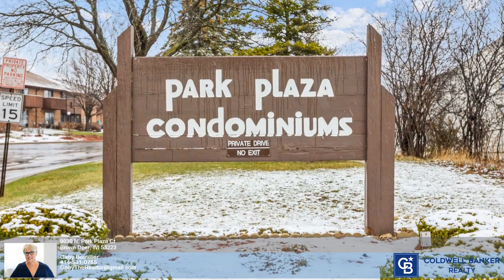9030 N. Park Plaza Ct - Gaby Boutillier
2.00 beds
 1.10 baths